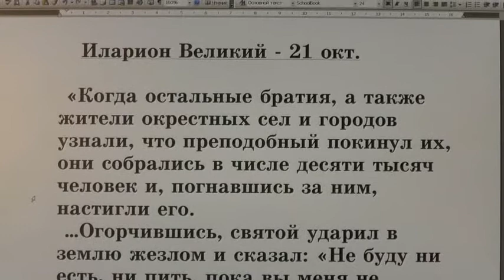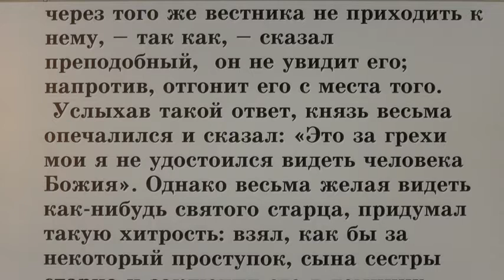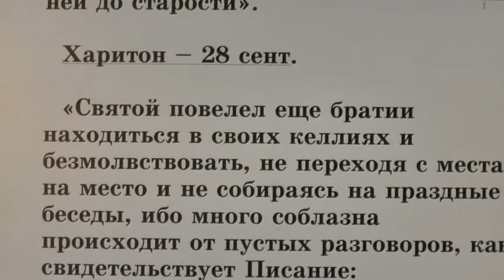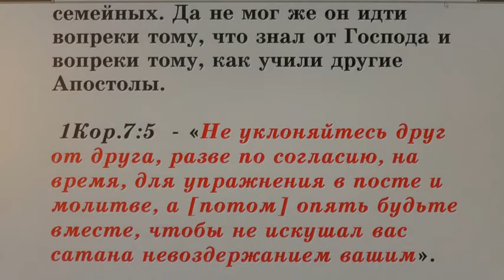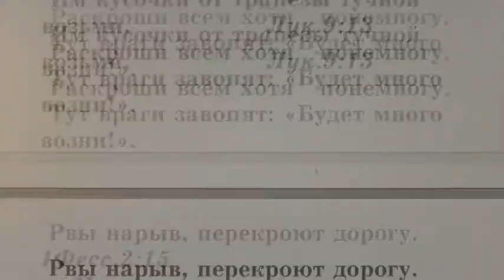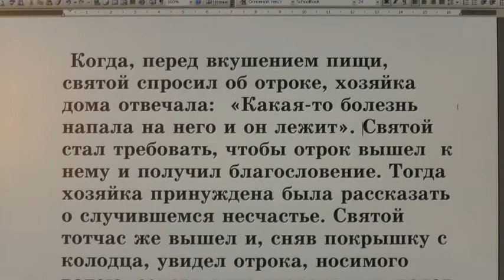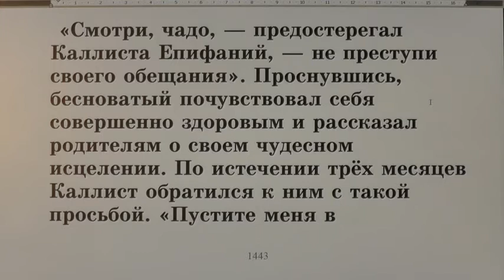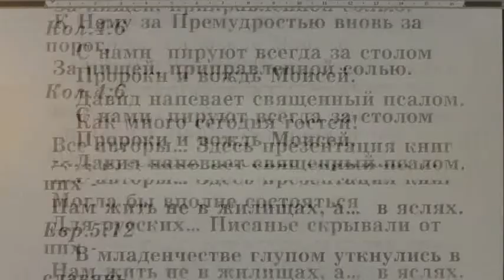№ 42. Жития святых во свете Библии. Открытым оком.